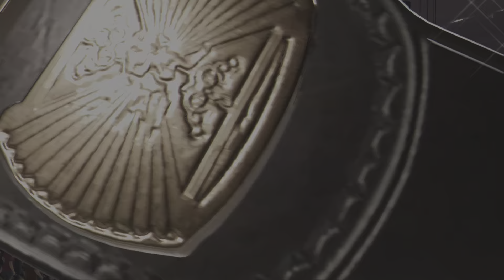Hulk Hogan vs. Yokozuna - Special Referee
WWE 2K24 - WWE Title'88 Match.  Special Referee - Bret "Hitman" Hart